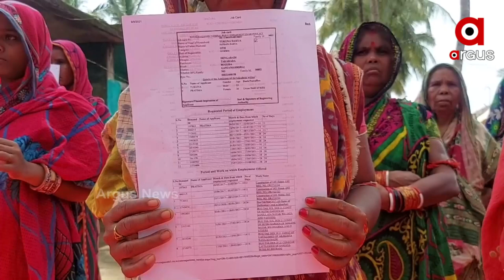ମୋ ବଗିଚାରେ ଚଞ୍ଚକତା କରି ଟଙ୍କା ଚଳୁ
ଏଭଳି ଅଭିଯୋଗ ଆସିଛି ଗଞ୍ଜାମ ଜିଲ୍ଲା ବୁଗୁଡା ବ୍ଲକ ତାକରଡା ପଞ୍ଚାୟତରୁ । ସୁଳିଆ ପଲ୍ଲୀ ଓ ବାଦ ପଲ୍ଲୀ ଗାଁର ଆଦିବାସୀ ହରିଜନ ମହିଳା ସରକାରଙ୍କ ମୋ ବଗିଚା ଦ୍ବାରା ବିଭିନ୍ନ ପ୍ରକାର ପନିପରିବା ଚାଷ କରିଥିଲେ । ହେଲେ ବର୍ଷେ ବିତି ଯାଇଥିଲେ ସୁଦ୍ଧା ଏବେ ସୁଦ୍ଧା ସେମାନେ ନିଜର ଟଙ୍କା ପାଇନଥିବା ଅଭିଯୋଗ କରିଛନ୍ତି ।